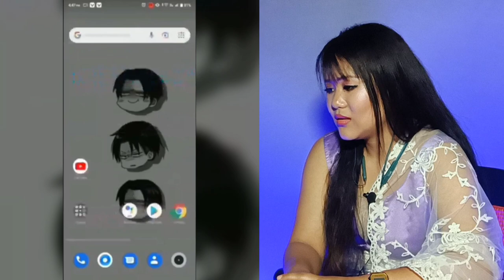Most Beautiful Manipuri Instagram Reelers And Movies Funny Scenes Reaction 😱 #008 || THOIBI REACTION